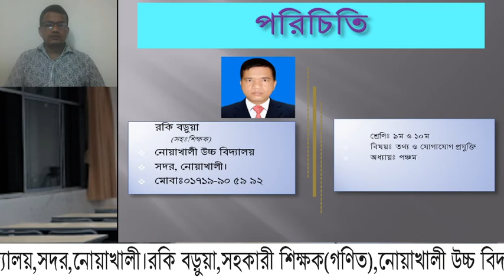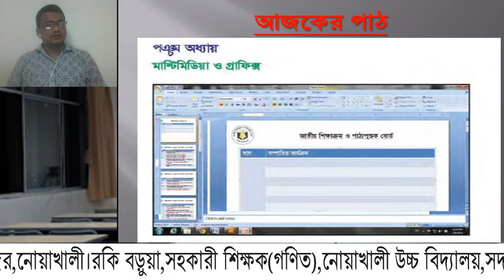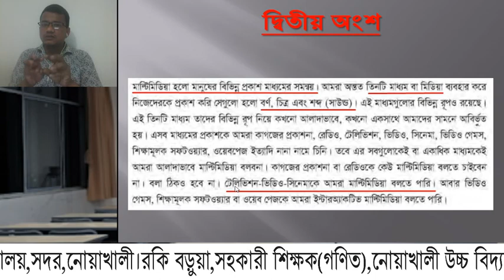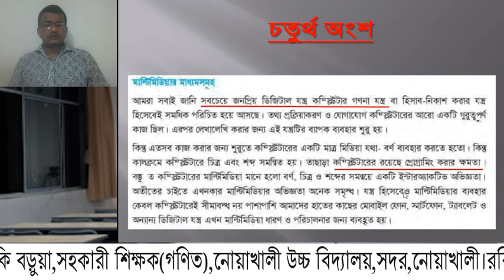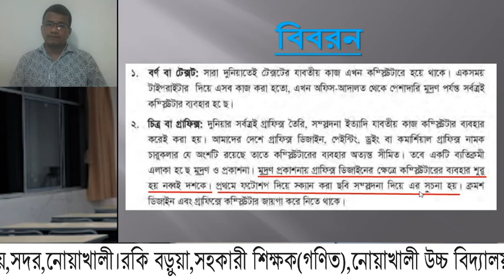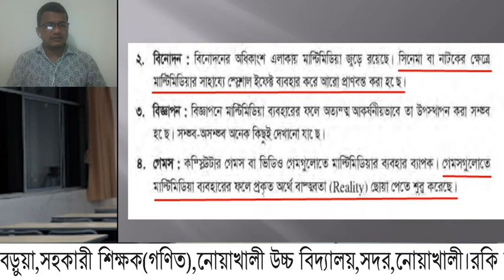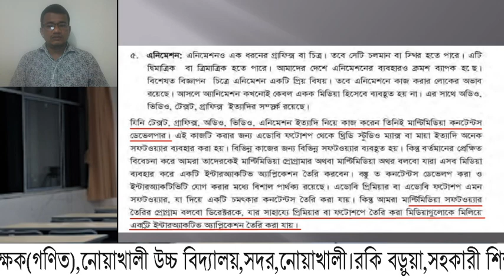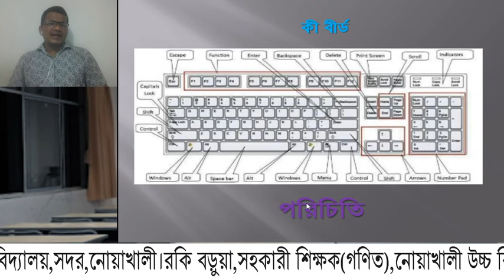Class Nine-Ten, ICT, 5th Chapter